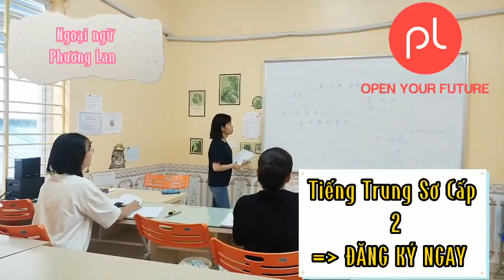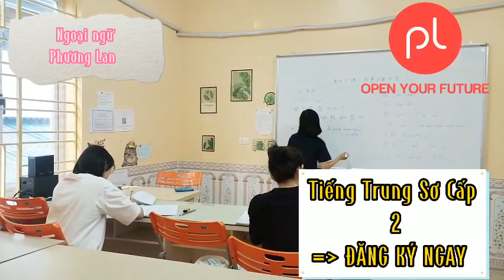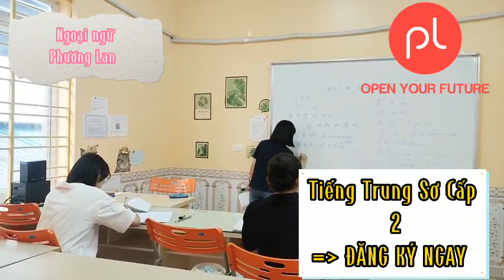NGOẠI NGỮ PHƯƠNG LAN: Tiếng trung Sơ cấp 2: Học chiều 16:00-18:00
📌CẦN GẤP 3 BẠN CHƯA_BIẾT_GÌ VỀ TIẾNG_TRUNG HỌC TẠI
⭐️THỜI GIAN HỌC: Theo ca luân chuyển hoặc cố định:
🕗Sáng  : 7:30 – 11:30
🕜Chiều : 13:30 – 18:00
🕕Tối     : 18:00 – 22:00
⭐️QUYỀN LỢI:
💋TẶNG KÈM SÁCH GIÁO TRÌNH MIỄN PHÍ
💋Có
💋Tối đa 10 học viên/lớp
💋 Sát hạch thường xuyên, luôn dõi theo quá trình học của các bạn từ A đến Z 🤭
💋 Học được 4 kĩ năng Nghe Nói Đọc Viết
💋 Trải nghiệm thi HSK cuối khoá
📣📣📣 Nhanh tay đăng ký bằng cách [COMMENT] hoặc [INBOX SĐT] tại bài viết này nhé!